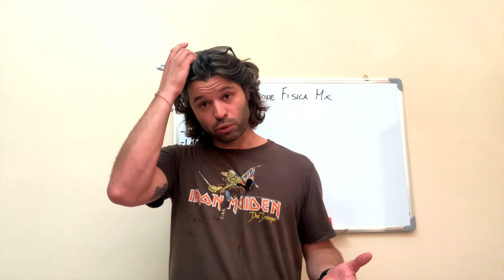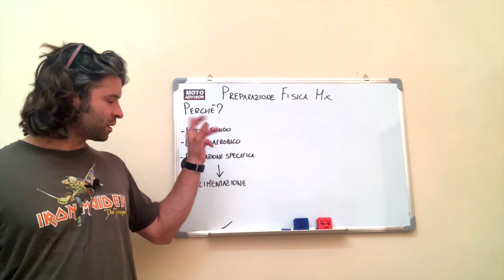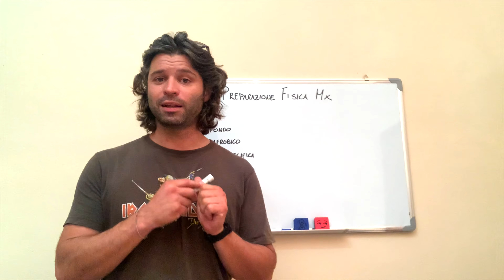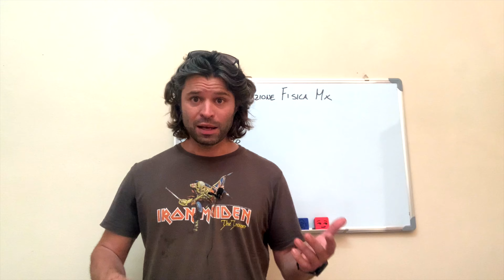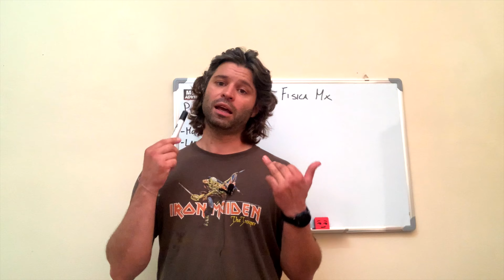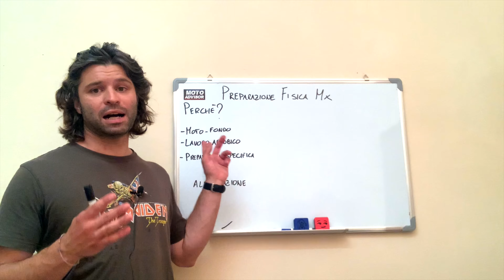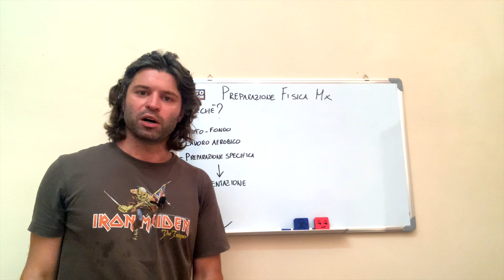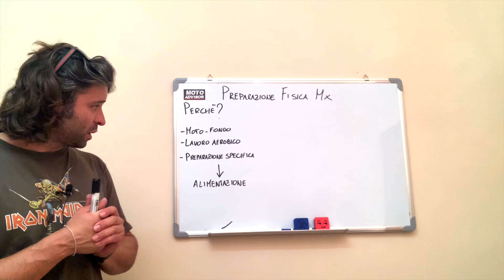Preparazione fisica MX - Consigli importanti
Preparazione fisica MX.. Oggi spiegheremo perchè è importante essere ben allenati e fare una preparazione vera e propria per svolgere questo sport in sicurezza.
Si non stiamo parlando di prestazioni , ma di sicurezza !
Le performance arrivano di conseguenza
Buona visione

Mandaci la tua recensione e la pubblicheremo, le migliori saranno inserite in un contest che presto vi sveleremo.